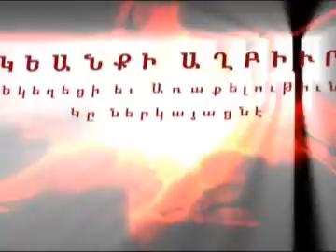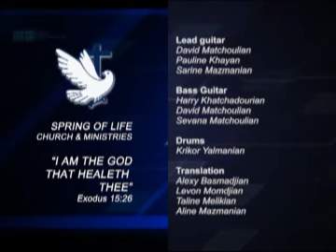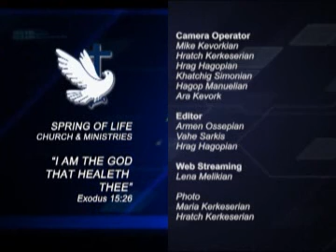Pastor Kevork - Knowing Jesus Is Victory (Matthew 16:13-20)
Յիսուսը Ճանչնալը Յաղթութիւն է (Մատթէոս 16.13-20)